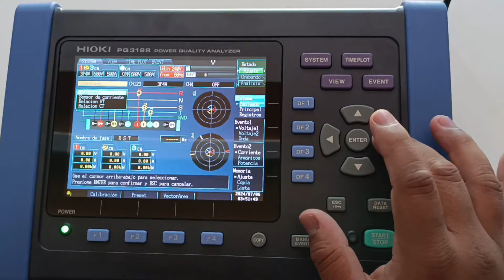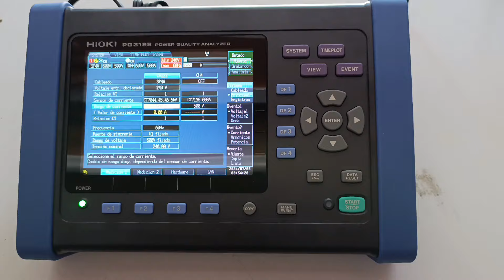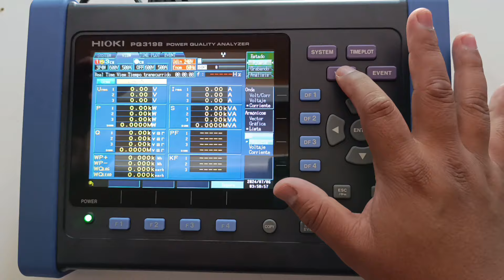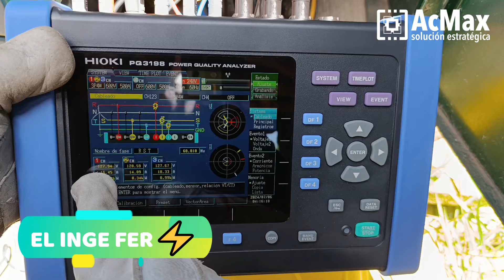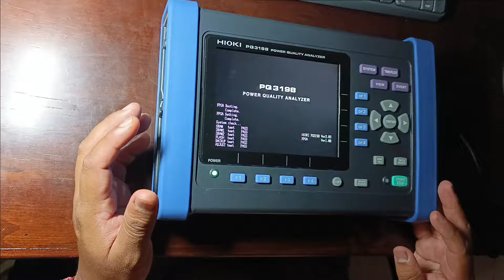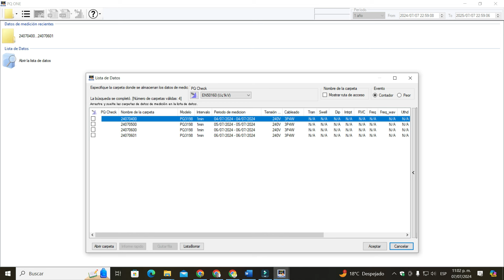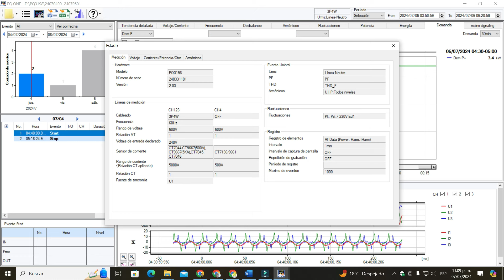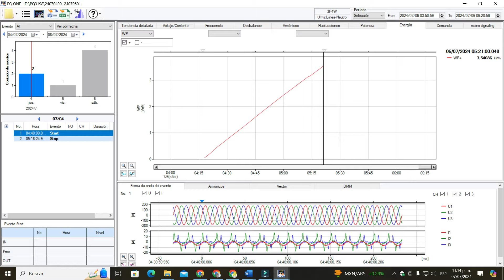⚡📈 Conexión del analizador PQ3198 Hioki aun Transformador ⚙️💡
¡Bienvenidos a mi canal! En este video, te mostraré cómo conectar el analizador de calidad de energía Hioki PQ3198 a un transformador de manera rápida y sencilla. Sigue estos pasos y aprende a realizar mediciones precisas de calidad de energía en tus instalaciones eléctricas. @acmaxdemexico
Cortes del video:
00:00 - Introducción
00:15 - Configuración
04:25 - Conexión al Transformador
07:07 - Conexión a PC

10:00 - Conclusiones y Recomendaciones

11:00 - Despedida y Llamada a la Acción